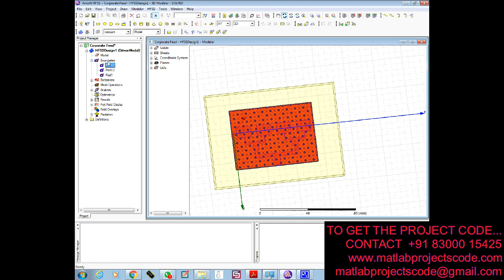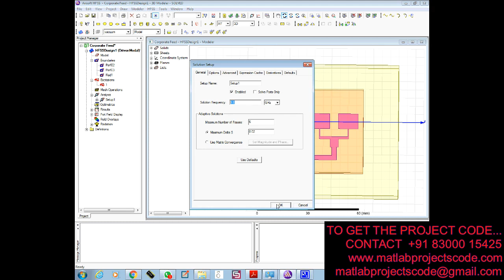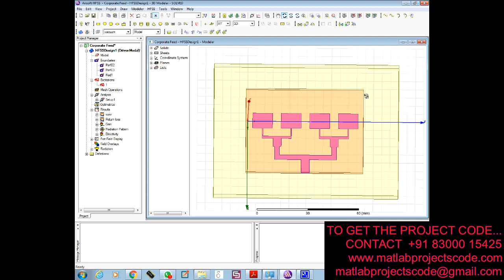Hfss design for Design and Characterization of Corporate Feed Rectangular Microstrip Patch Array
Hfss design for Design and Characterization of Corporate Feed
 Rectangular Microstrip Patch Array Antenna